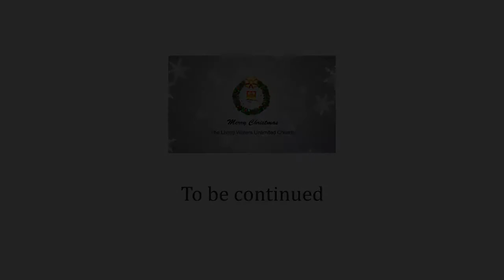REV. LADI THOMPSON'S CHRISTMAS MESSAGE Part 1